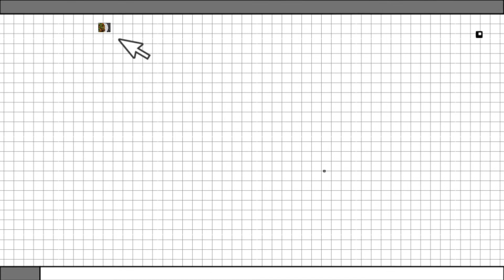How to make CHICKEN CURRY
Ingredients

• 1 kilo Chicken thigh
• 2 Potatoes
• 1 Carrot
• 1 onion
• 6 Cloves Garlic
• 1 Thumb Ginger
• 10g Spring onion
• 1/2 cup Cocount Milk
• 1 tsp Knorr Seasoning
• 1/2 tsp Cornstarch
• 1/2 tsp Ground Pepper
• 1/2tsp  Salt
• 4 1/2 tbsp Curry Powder
• 1 cup water
( Sugar optional )